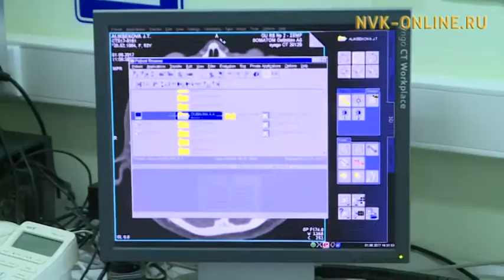Новый этап развития телемедицины в Якутии. Егор Борисов дал новые указания для расширения границ